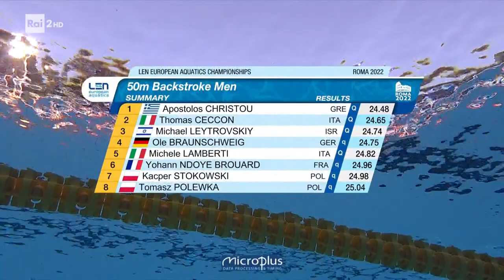THOMAS CECCON European Swimming Championship Roma 2022 50 backstroke semifinal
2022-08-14 Ceccon Thomas -Semifinale 50 dorso +Intervista (1).mkv